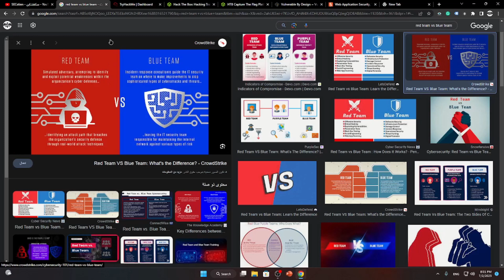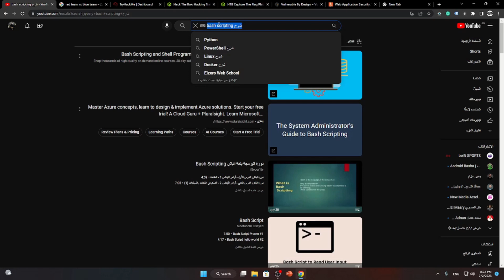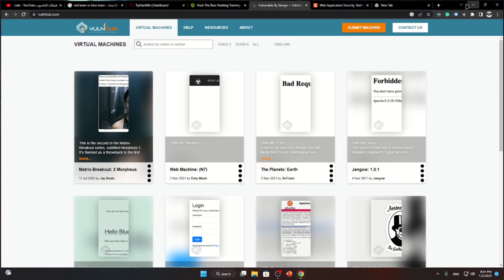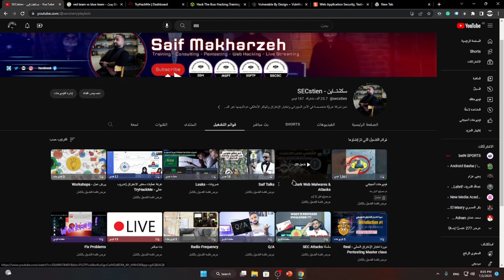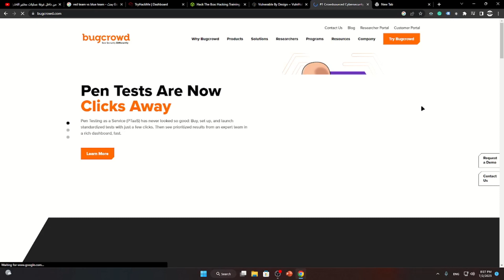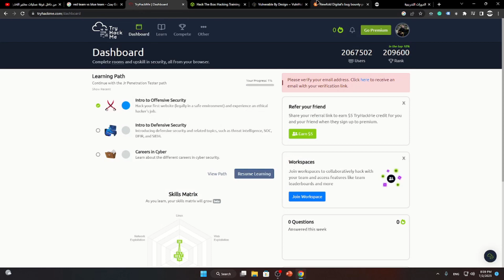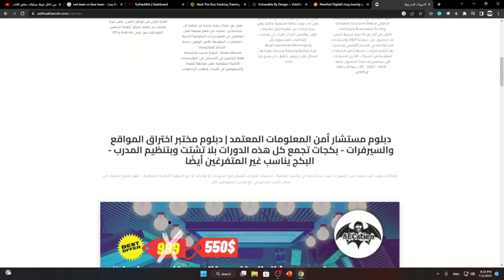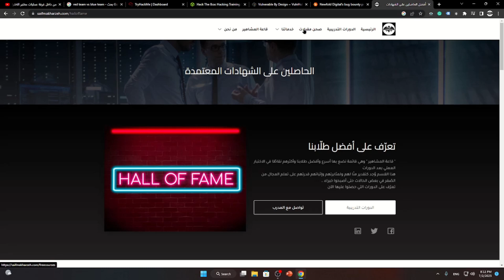الطّريق المجاني لتصبح مختبر اختراق وخبير أمن سيبراني في أسرع وقت ممكن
تعرف على دوراتنا التدريبية في جميغ مجالات الأمن السيبراني ودعنا نريك كيف يجب على الجامعات أن تعلمه لك

[+] Social Media@Follow-me:~